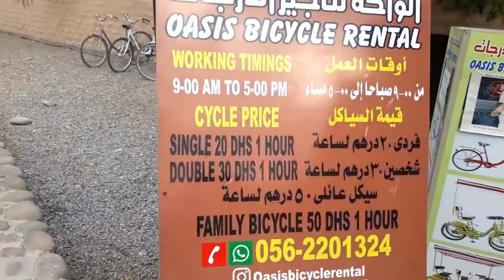OASIS DATES PALM(AL AIN UNITED ARAB EMIRATES)